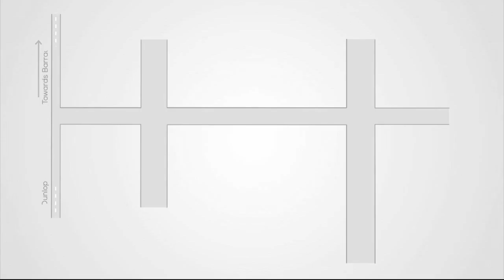Signum Windmere |☎️+91-7604092445 | 2, 3, 4 BHK Flats in Madhyamgram Chowmatha Kolkata | Walkthrough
Call: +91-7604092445 | Signum Windmere | 2 BHK, 3 BHK, 4 BHK Flats for Sale in Madhyamgram Chowmatha Sodepur Road Kolkata | Opposite of APC College | Walkthrough Video | 2 BHK @ 28 Lacs | 3 BHK @ 37 Lacs | 4 BHK @ 51 Lacs | Under Construction Project | Possession: March 2022 | Book Best Deal & Free Site Visit

For Watching 3 BHK Model Flat Video of Signum Windmere

Address: Opp. APC College. Sajerhat, Sodepur Rd, Madhyamgram, West Bengal 700110

Signum Windmere is a residential development by Signum Group.

The project is located at Madhyamgram, Kolkata.

This project offers spacious and skilfully designed 2, 3 & 4 BHK apartments.

This is Under Construction Project.

Possession of this project will be given by March 2022.

This is HIRA Registered Project with Registration no. HIRA/P/NOR/2018/000204.

Price Details:

• 2 BHK
• Built-up Area: 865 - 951 Sq. Feet
• Carpet Area: 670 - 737 Sq. Feet
• Price: ₹ 28 Lacs Onwards

• 3 BHK
• Built-up Area: 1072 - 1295 Sq. Feet
• Carpet Area: 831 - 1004 Sq. Feet
• Price: ₹ 37 Lacs Onwards

• 4 BHK
• Built-up Area: 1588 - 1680 Sq. Feet
• Carpet Area: 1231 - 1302 Sq. Feet
• Price: ₹ 51 Lacs Onwards

The project is spread over 4.05 acres of land and consist of 6 towers having 12 floor each, which in total comprises of 500 apartments.

The 1.5 bigha natural lake and landscaped garden with walking track would certainly be an added comfort for the senior citizens living there.

The children’s play area and the multi-purpose grass court give kids of all age an opportunity to explore fun-filled social skills.

Amenities:

• Two Community Halls with Kitchen Facility
• Modern Gymnasium
• Steam Bath
• Infinity Swimming Pool
• Coffee Shop with Open Air Seat-Out
• Tripple Ht. Covered Play Area in Tower-6
• Toddlers Indoor Games Room
• Adda Zone
• Pool Table
• Multi-Purpose Grass Court for Badminton & Volleyball
• Daily Utility/ Convenience Store
• Walking Track
• Natural Water Body with Lily Pool
• Landscaped Garden
• Gazebo
• Senior Citizen Sitting Area

Connectivity:

• Panihati Pouro Matri Sadan Hospital: 3.3 Km
• Government Hospital of Madhyamgram: 3 Km
• Narayana Multispeciality Hospital: 4.5 Km
• Netaji Subhash Chandra Bose Specialized Hospital: 2.7 Km
• St. Jude High School: 2.8 Km
• Madhyamgram High School: 2.2 Km
• Vivekananda College: 3.7 Km
• Netaji Subhash Chandra Bose International Airport: 11 Km
• B.T. College: 3.5 Km
• Acharya Prafulla Chandra College: 0 Km
• Madhyamgram Railway Station: 2.4 Km
• Jaya Multiplex: 5.3 Km
• Sodepur Railway Station: 6 Km

ADDITIONAL DETAILS:

• Project Type: Residential Apartments
• Project Stage: Under Construction
• Possession: March 2022
• Unit Type: 2/3/4 BHK Apartments
• Units Build-Up area: 865 Sq. ft. – 1688 Sq. ft.
• Floor Info: G+12 Floors
• Total Towers: 6 Towers
• Total Units: 500 units
• Builder: Signum Group
• Total Project Area: 4.05 Acres
• HIRA Registration no.: HIRA/P/NOR/2018/000204

The Information provided herein has been collected from publicly available source, yet it is to be verified by RERA rules.